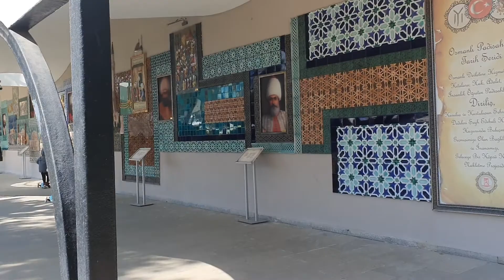যারা সুলতান সুলেমান দেখেন তারা চিনবেন একে। ভ্রমণ পিয়াসী রবিউল ইসলাম রবি।Robiul Islam Robi।RTV